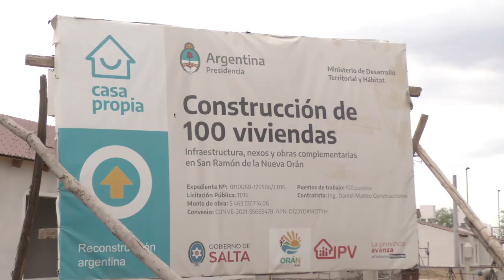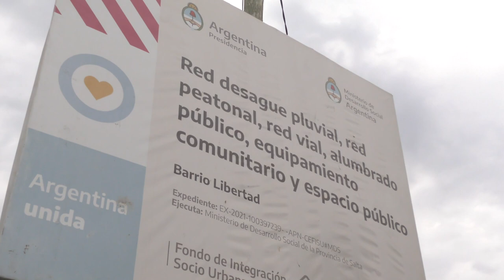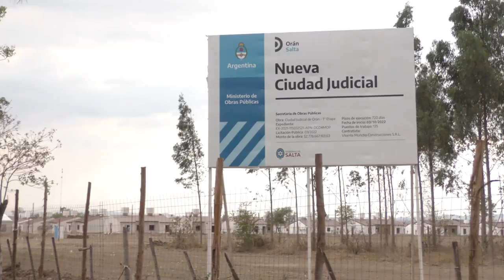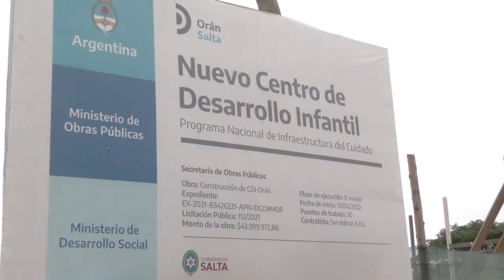Intendentes y legisladores destacan la metodología para lograr un presupuesto federal participativo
Nota: Ministro de Economía y Servicios Públicos, Roberto Dib Ashur.

Nota: Coordinador de Enlace y Relaciones Políticas, Pablo Outes.

Nota: Ministro de Infraestructura, Sergio Camacho.